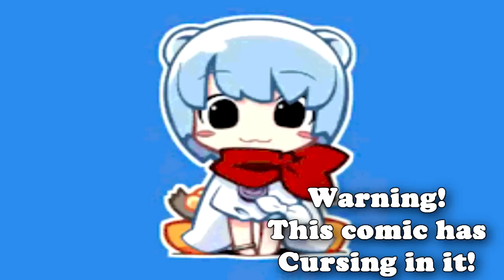[Comic Dub] My Hero Academia - "Don't Taint The Cinnamon Bun"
Bakugou is a bad influence on others.

✧・ﾟ: *✧・ﾟ:* *:・ﾟ✧*:・ﾟ✧